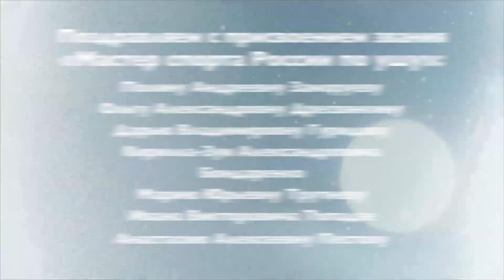Новые мастера спорта по ушу 2021